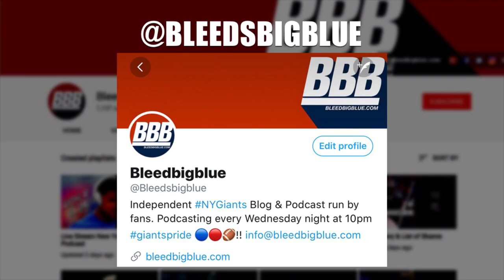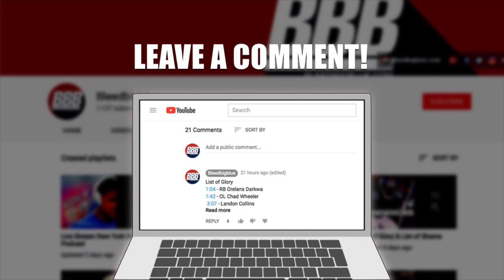New York Giants Fire Coach Pat Shurmur, And Keep GM Dave Gettleman.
Per @Giants
“Steve and I have had many extensive discussions about the state of the Giants,” Mara said. “This morning, we made the very difficult decision that it would be in the best interest of the franchise that we relieve Pat of his duties. The last three seasons have been extremely disappointing for the organization and our fans. Pat has been a successful and highly-respected NFL coach for 21 years and he is not solely responsible for our record. But we came to the conclusion it is best to have a fresh start with the coaching staff. We very much appreciate how much Pat has done for this franchise. He is a man of character and integrity and the team has conducted itself with pride and professionalism.

“Dave Gettleman is our general manager in 2020 and hopefully for many years after that,” Mara said. “We believe he is the right person to lead us going forward. Dave has a long record of success. We think he's capable of putting a great team together and he's going to get that opportunity. To the extent we need to make changes in personnel or the way we do things, we're going to discuss that.”

Our podcast is recorded live taking callers and guest on a weekly basis.